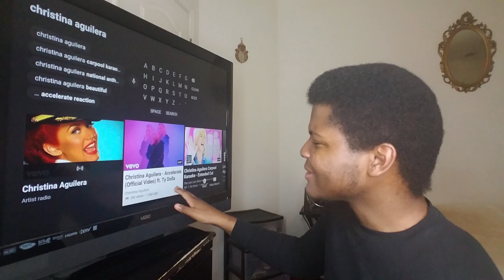CHRISTINA AGUILERA - "Accelerate" (REACTION)